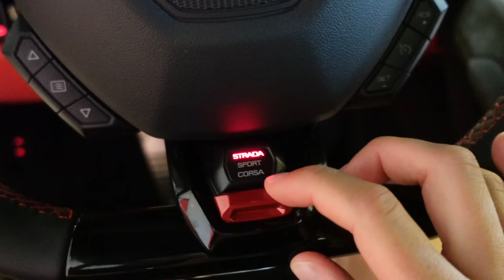Essai Lamborghini Huracan Tecnica : BOUQUET FINAL pour le V10 ?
On se retrouve pour l'essai de la toute dernière Huracan, la plus récente, mais aussi la dernière version qui sera produite, uniquement en coupé : la Huracan Tecnica !
V10 5.2 atmosphérique, 640ch, propulsion... et un son absolument furieux ! La dernière, c'est sûr ; la meilleure ? On va voir !
Merci à Motortech Toulon pour avoir rendu cet essai possible :)